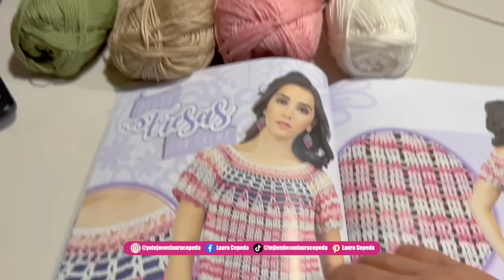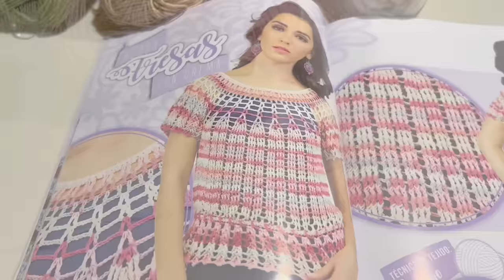💕Blusa de CANESÚ REDONDO ✨ - Cómo tejer / Yo tejo con Laura Cepeda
Gracias por darle click a este video, hoy te voy a enseñar cómo tejer esta blusa preciosa, DE CANESÚ REDONDO CON PUNTADA DE RELIEVE. Lo mejor de este proyecto es que podrás utilizar todos los restos de materiales que tienes acumulados y transformarlos en algo hermoso!

Material:
400 hilaza de grosor medio (4 colores diferentes)
º Gancho #3 mm
Talla GRANDE